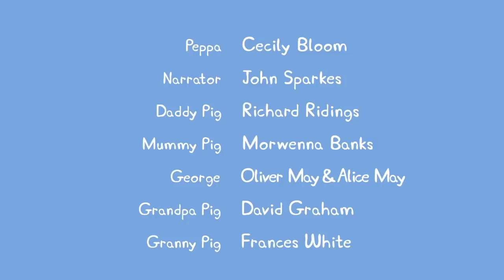Kids TV and Stories | School Bus Trip| Peppa Pig Full Episodes